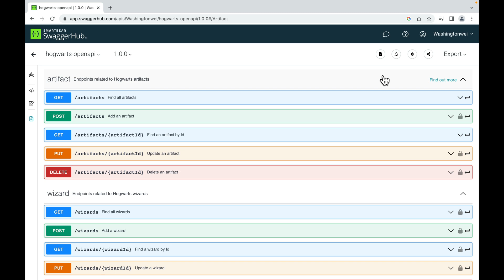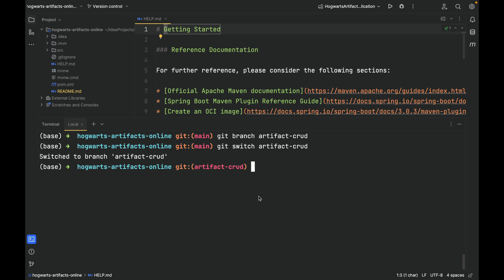[Episode 15] Creating a Feature Branch for Issue 1 Artifact CRUD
In this video, we created a feature branch for issue 1, the branch is called artifact-crud. We are ready to write some code!

I don't want to make a super long video so I split it into smaller ones. If you want to learn Spring Boot 3 systematically, please visit the playlist (and save the playlist) for more Spring Boot 3 tutorials.